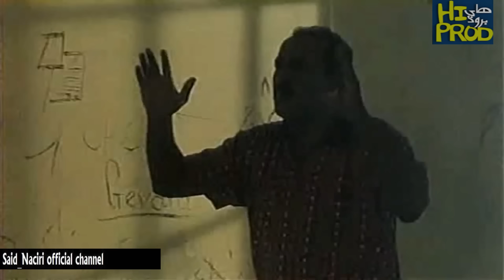Said Naciri: Le Pote [Film complet] | فيلم سعيد الناصري : ولد الدرب